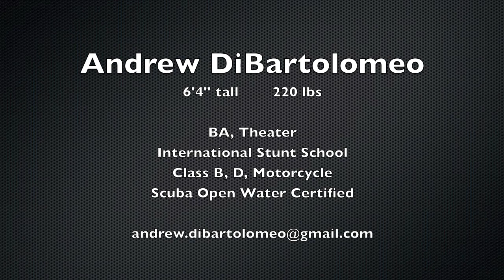Andrew DiBartolomeo Stunt Reel Nov 2013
Andrew DiBartolomeo Stunt Reel 2013

6'4"
220 lbs

BA, Theater: University of Massachusetts, Amherst 2011
International Stunt School 2011

Currently at: Countdown stunt show at Chimelong Paradise (Guangzhou, China)